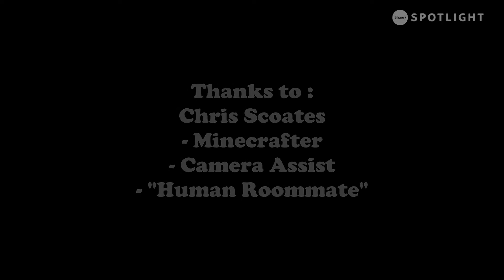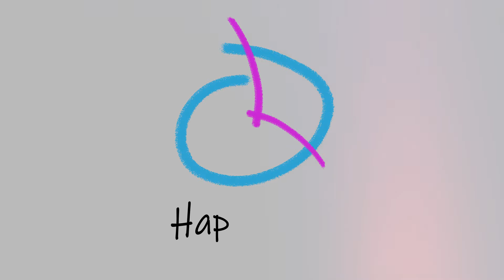Happy Hour - Ep.5 - Has Covid created more chaos or more comfort at your house?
"Happy Hour" is Shaw Spotlight's clip show full of home videos and creatively produced content submitted by you, our amazing viewers. Everyone has made changes in their homes lately,  whether it's new and weird roommates,  turning your home into an office, or maybe you've even tried sleeping outside? This episode celebrates those changes and the resiliency we all are showcasing during these tough times.  Join host James Farnan and check out the creative ways people are embracing home life.

Have a funny/uplifting/creative video you'd like to see on Happy Hour?

Thanks to all our contributors!
Tyler Walsh - Winnipeg, MB
Nathaniel Fast - Nanaimo, BC
Stephanie Tritchew - Kelowna, BC
Max Dowie - Nanaimo BC
Rhys' Pieces - Cape Town, South Africa
Michelle & Kelly Puddifant - Langley, BC
Cory Steiner Band - Victoria, BC